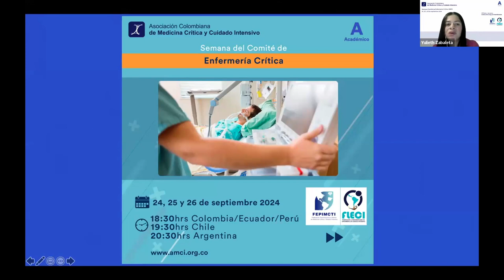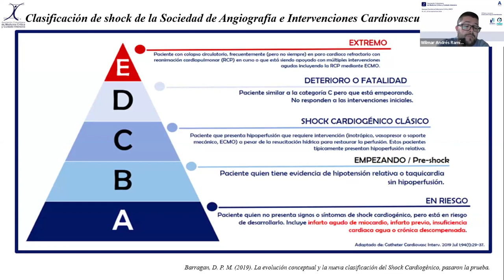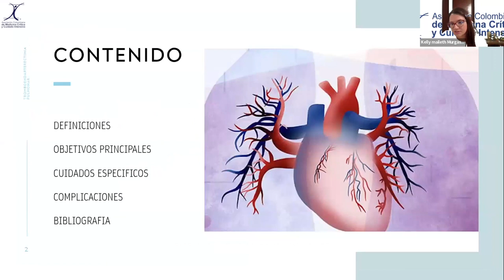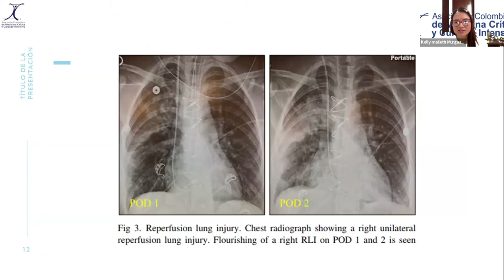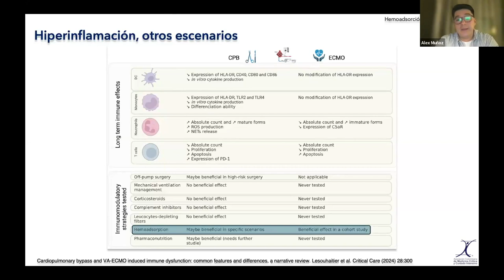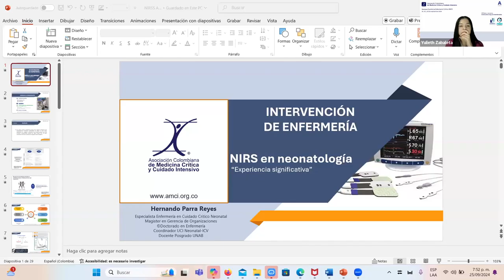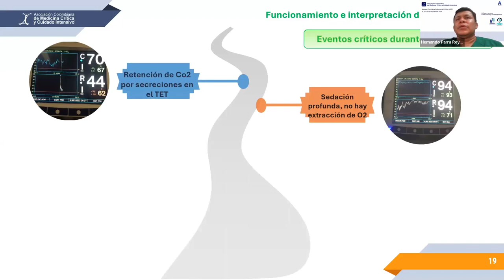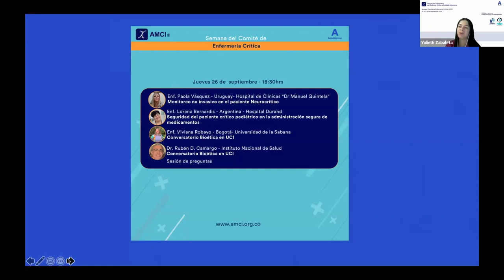Semana del Comité de Enfermería Crítica - Día 2